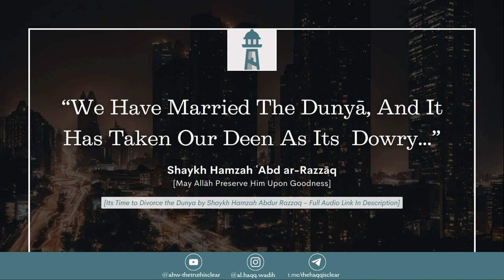"We Have Married The Dunyā, And It Has Taken Our Deen As Its Dowry.."| Shaykh Ḥamzah ʿAbd Ar-Razzāq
An emotional reminder to wake up the any sleeping heart - by Allāh's permission...

Full Audio [31 Minutes 15 Seconds]
And I (Allâh) created not the jinn and mankind except that they should worship Me (Alone). {Sūrah Adh-Dhāriyāt:55}